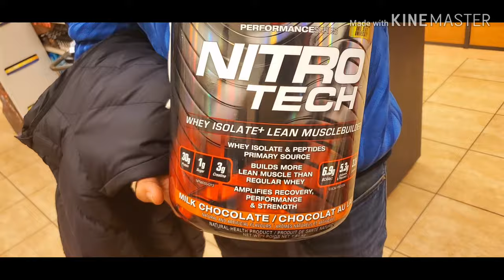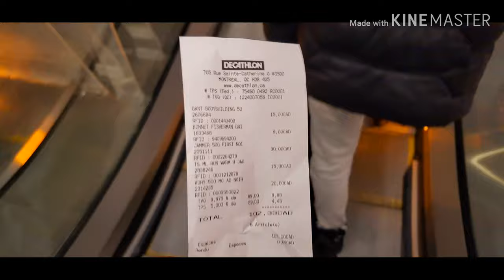How's The Working And Weather Conditions In Montreal| Bhut Jada Thand |🥶-25 Temp| Montreal life 6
Next video is going to be on some serious topic which is the most important things to know when you are planning to come montreal.